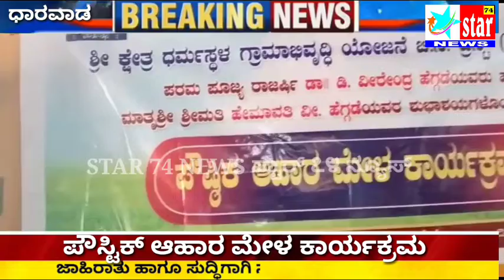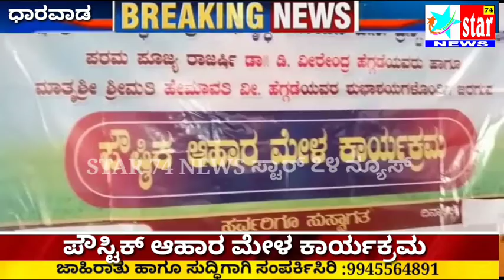ಶ್ರೀ ಧರ್ಮಸ್ಥಳ ಮಹಿಳಾ ಸಂಘದ ವತಿಯಿಂದ ಪೌಸ್ಟಿಕ್ ಆಹಾರ ಮೇಳ